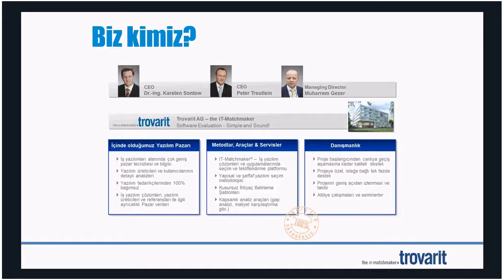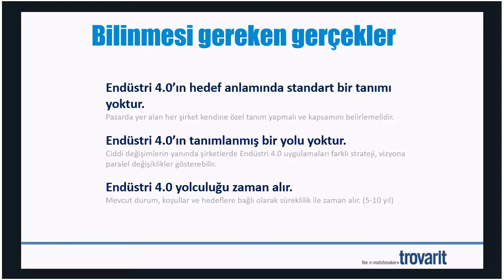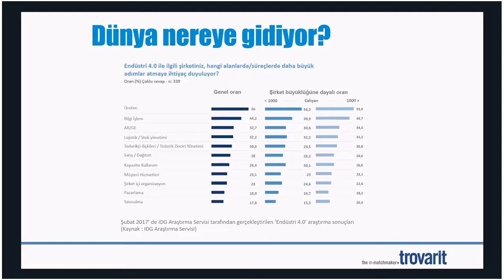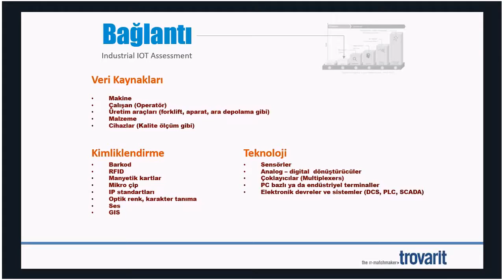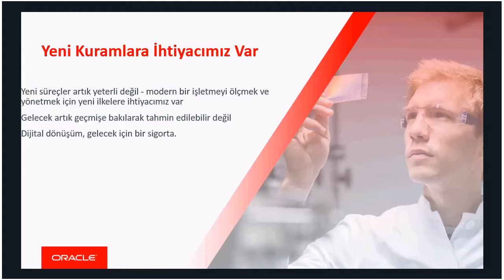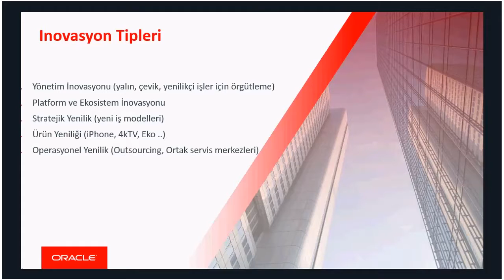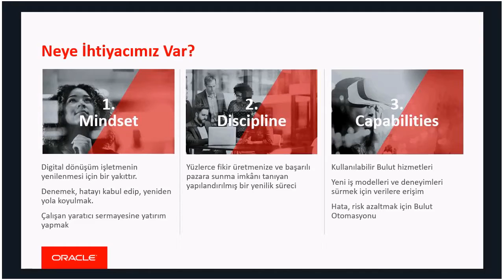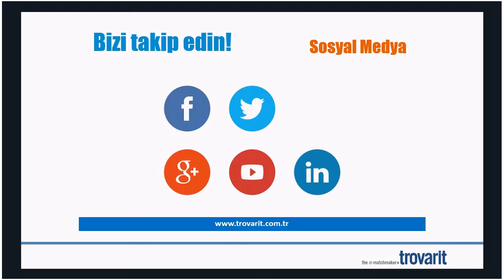Trovarit - Oracle Ortak Webiner: Dijital dönüşümün şirketler ve iş dünyası üzerindeki etkisi.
Endüstri 4.0, IoT, akıllı üretim gibi kavramların getirdiği büyük değişimin şirketleri nasıl etkilediğini videomuzdan izleyebilirsiniz.

Bize Ulaşın;